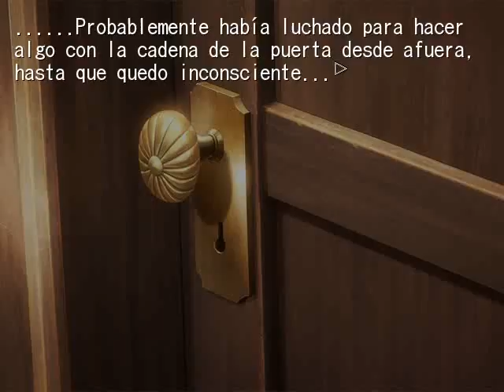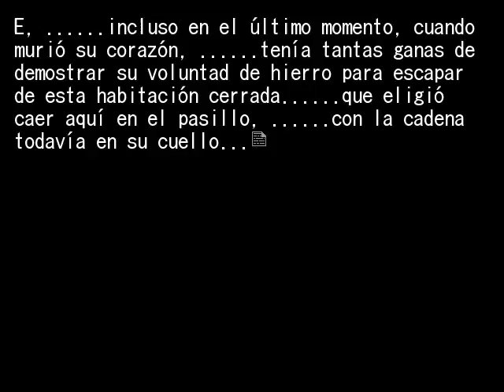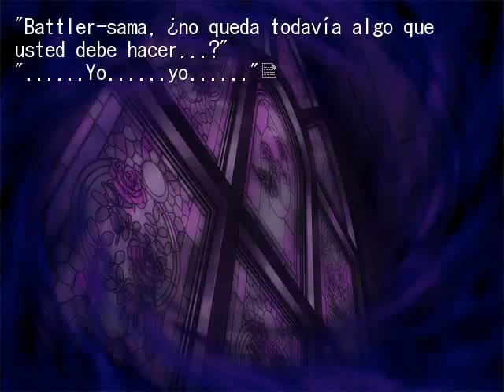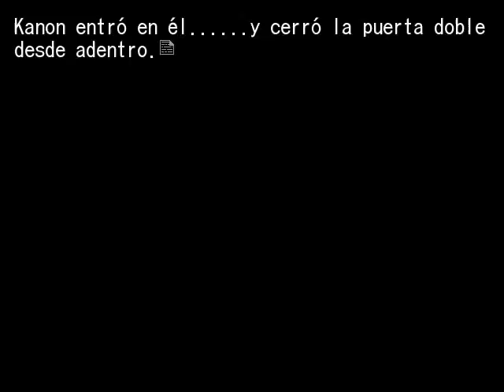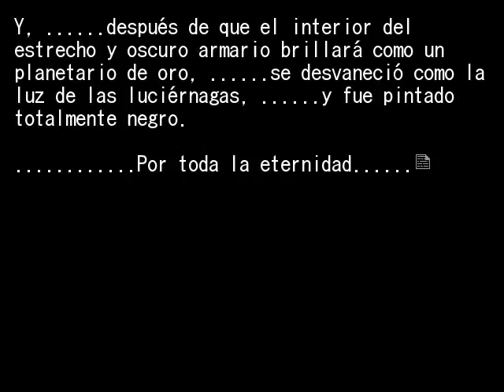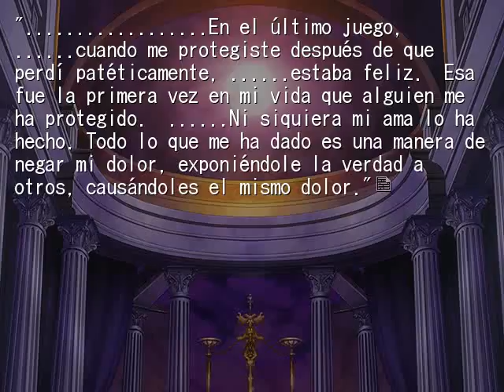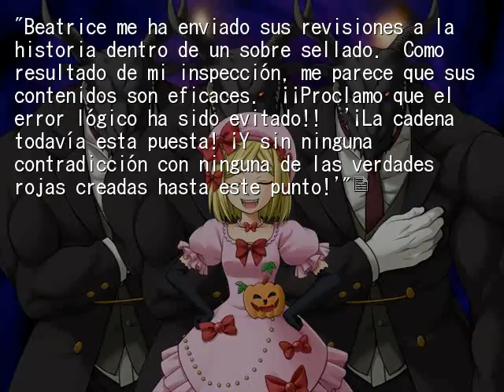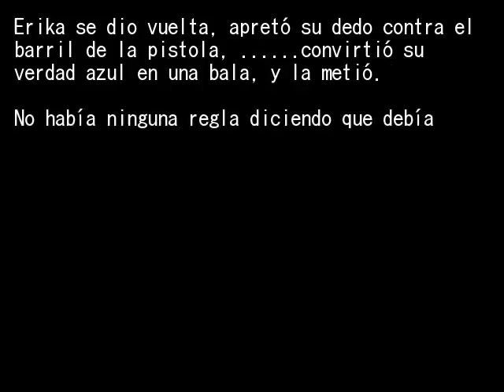EPISODIO 6 FINAL PT10